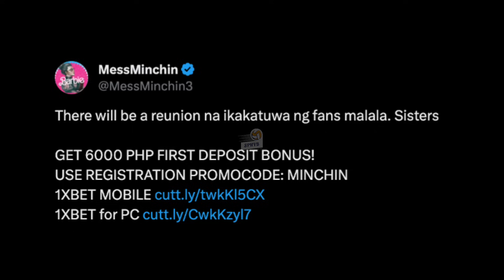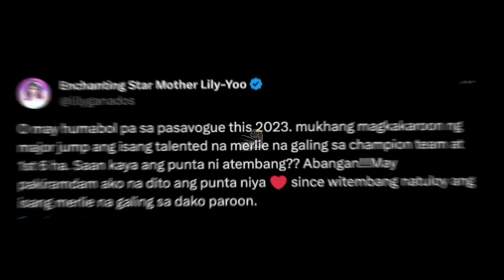CONFIRMED?! BDL and DENDEN to CCS! MAY AALIS SA FIRST 6 ng CREAMLINE?!